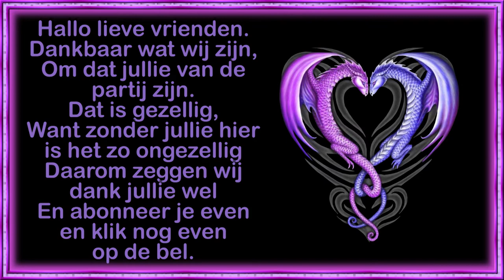wo 2 mrt Samen met Carin een poké bowl maken #1389